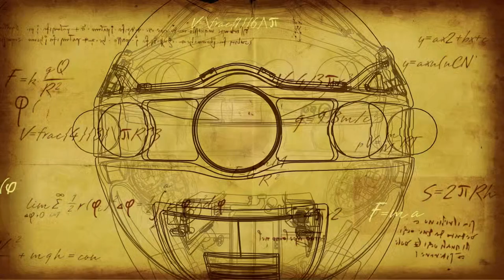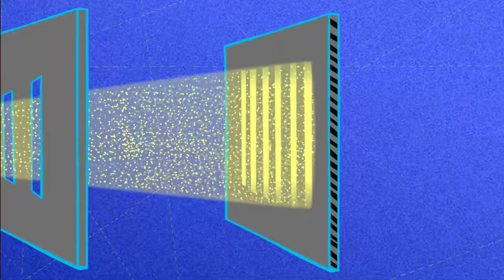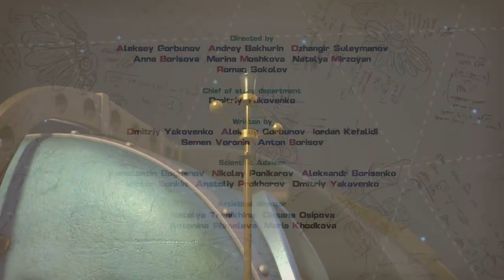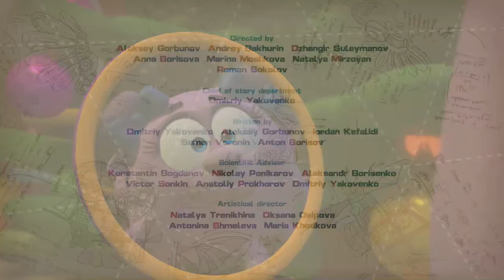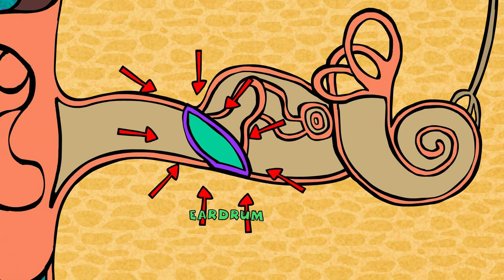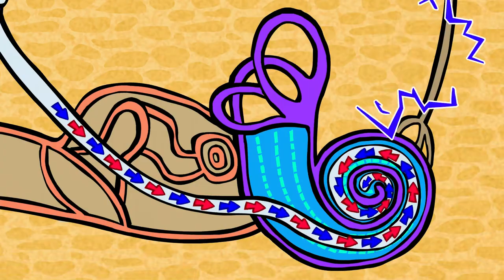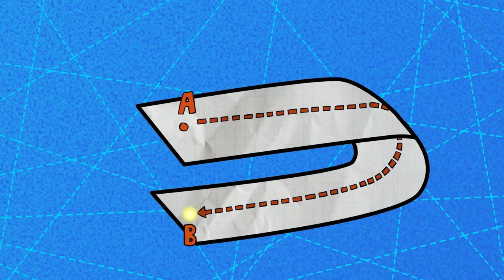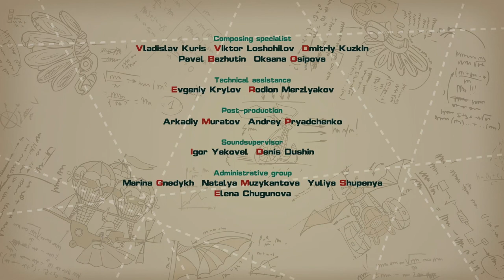PinCode | Best episodes about Quantum Physics | Cartoons for Kids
00:00 - The Universe is under Supervision
12:42 - Year of the Sheep
24:25 - Flaps
36:08 - A Second Before…